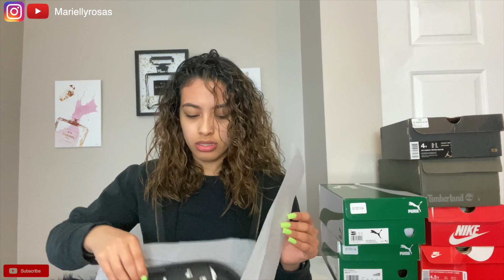EARLY 2020 SHOE COLLECTION ! !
With confidence you have won before you started 🧿